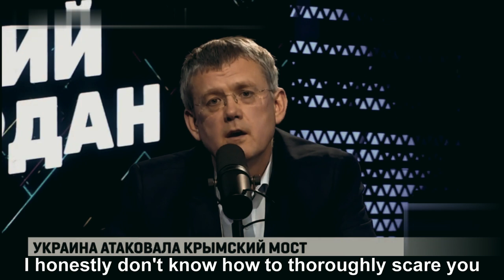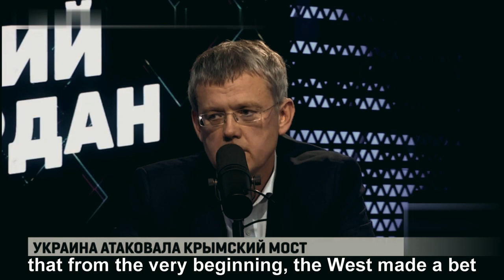Russian State TV Host Vladmir Solovyov - Regrets first laughing at Ukraine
Vladimir Rudolfovich Solovyov[a] (Russian: Владимир Рудольфович Соловьёв, born October 20, 1963) is a Russian television presenter, writer and propagandist. He is an anchor on the television show Evening with Vladimir Solovyov on Russia-1.

Vladimir Solovyov was born into a Jewish family. His father, Rudolf Naumovich Solovyov (born Vinitskovsky), and his mother, Inna Solomonovna Solovyova (née Shapiro), both graduated from the history and philology department of the Moscow State V. I. Lenin Pedagogical Institute. Later, his father taught political economy at a school of statistics, while his mother worked as an art critic at the Battle of Borodino museum.

In 1980, he graduated from the elite, English-language secondary School no. 27 in Moscow, where the children and grandchildren of diplomats and members of the Central Committee of the CPSU used to study, and entered the Moscow Institute of Steel and Alloys, graduating in 1986.

In 1989, Solovyov completed graduate studies at the Institute of World Economy and International Relations in Moscow. He taught physics, mathematics, and astronomy at the School No. 27 until 1990.

In December 2004, Solovyov featured as a solo singer in his first CD album Solovyinye Treli (Nightingale Warbles).

Currently, he is the presenter of a TV talk show, Duel on Rossiya 1 (2010–2014, 2015–2017). Solovyov also hosts a debate show, Evening with Vladimir Solovyov, on Rossiya 1.

2022 Russian invasion of Ukraine
On 23 February 2022, a day before the 2022 Russian invasion of Ukraine, Solovyov was sanctioned by the European Union. He is barred from entering the EU countries so long as the sanctions remain in force, and all his EU domiciled assets have been frozen. His villa on Lake Como, Italy, was later seized by Italian authorities. The seized properties were valued at 8 million euros, though the exact number of properties involved is unknown.

In the lead-up to the 2022 Russian invasion of Ukraine, Solovyov claimed that Russia has "enough firepower for the full annihilation of the Ukrainian military infrastructure without an incursion of forces into Ukrainian territory. But we aren't preparing to do this." He later voiced support for Putin's invasion of Ukraine, saying that "Today is the day that a righteous operation was launched for the de-Nazification in Ukraine."

On 27 February 2022 Solovyov said he had been placed on a list of international sanctions after Russia's invasion of Ukraine and that his ownership of real estate in Lake Como, Italy was at risk. Later, on March 5, 2022, The Guardian wrote that the Financial Guard of Italy seized his villa, along with billionaire Alisher Usmanov's property. On April 6, 2022, his villa on the shores of Lake Como caught fire and was severely damaged, in what was probably an intentional fire.

In March 2022 Solovyov warned: "if you think we're going to stop with Ukraine, think 300 times, I will remind you that Ukraine is merely an intermediate stage in the provision of the safety of the Russian Federation."[31] He accused Western-backed Ukrainian "Banderites" of attempting to assassinate him because he is "Jewish anti-fascist.

On 20 April 2022, Solovyov talked on Russian state TV about a new stage of the war that started as part of the "special operation" against Ukraine. He said this new stage of war would be against "NATO's war machine and all its citizens", asserting that Russia "will show no mercy".

On 26 April 2022, while discussing the possibility of World War III and nuclear war with Solovyov on The Evening with Vladimir Solovyov, RT editor-in-chief Margarita Simonyan said, "Personally, I think that the most realistic way is the way of World War III, based on knowing us and our leader, Vladimir Vladimirovich Putin knowing how everything works around here, it's impossible—there is no chance—that we will give up…We're all going to die someday." Solovyov added, "But we will go to heaven, while they will simply croak." Igor Albin, former Vice Governor of Saint Petersburg, wrote on his Telegram channel: "Crazy 'propagandists' will burn in hell. You don't scold your own in times of war, but you shouldn't be proud of them either. There will be no winners in a nuclear war!" In June 2022, Solovyov warned that the US-UK military shipments to Ukraine were seen by the Kremlin as an escalation of the conflict, saying that "I hope we'll live through this. If everything keeps progressing the way that it is, only a couple of mutants in Lake Baikal will survive; the rest will be destroyed in a massive nuclear strike."

On 13 May 2022, he complained that Russian troops were being sent to Ukraine with "hopelessly obsolete weapons."